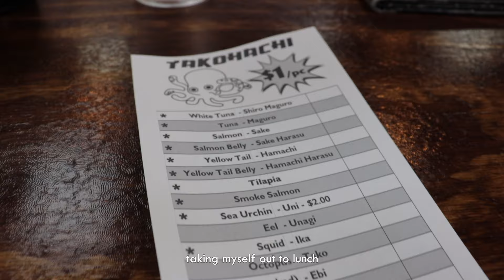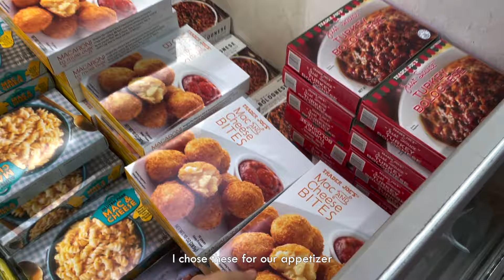ordinary days - sushi solo date 🍣, pool day, trader joes dinner date, skin care routine